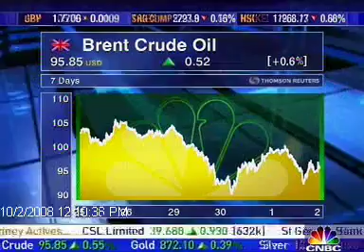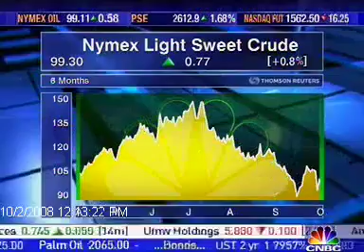September 9, 2023